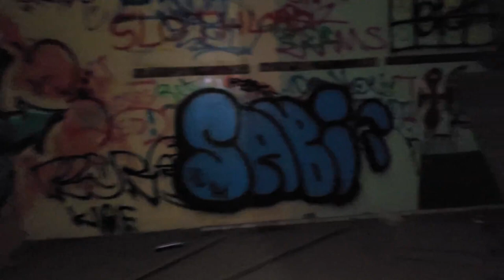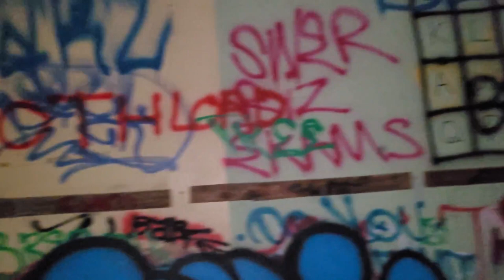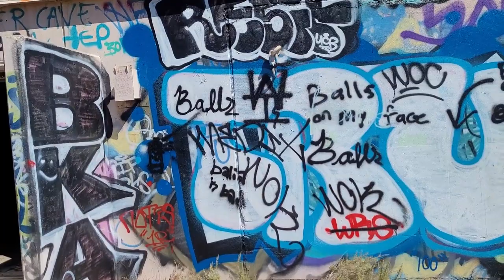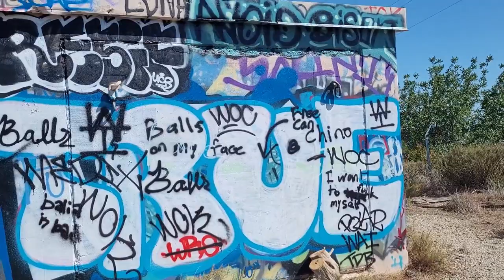Hike to the abandoned Nike Nuclear Missile Launch Site LA-88 at Oats Mountain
Urban explorers walking tour of the abandoned Nike Nuclear Missile Launch Site LA-88 at Oats Mountain. The wilderness areas surrounding Los Angeles provides intrepid trekers with sweeping mountain vistas, wildlife observation, quiet coves for personal reflection and a general escape from the hustle and bustle of big city living, though you may have to suffer through LA traffic in order to reach such nirvana. On occasion, you may also unexpectedly step into history. This recently occurred for us while making the climb up the wind swept grassy balds  of Oat Mountain. About halfway up the trail, the paved Browns Canyon Road, it passes through the remnants of an abandoned military facility constructed during the cold war, but with roots stretching back to World War II and the development of jet aircraft and nuclear weapons.

With the advent of jet fighters and bombers during the second world war, existing gun-based ant-aircraft batteries proved largely ineffective in combatting these new high speed, high altitude aircraft. In 1944, to counter this advance in weaponry, the US Army, in conjunction with Bell Laboratories, developed a line-of-sight anti-aircraft missile system called Project Nike (named after the Greek Goddess of Victory). The project’s goal was to acquire and track an incoming enemy plane should it evade Navy and Air Force resources and then launch and guide a defensive missile to the incoming target. This had never been attempted before and the complex Nike system required 3 separate yet integrated radar systems to achieve that result. Despite its promise, the system was largely considered a last ditch effort to prevent the enemy from delivering its payload as the initial effective range of the Nike Ajax missiles was only about 25 miles, but it marked the first time the US military attempted a strategic air defense of the country based on guided missiles, a safeguard that proactively sought out threats rather than one that simply threw up a barrage of projectiles hoping one would be lucky enough to intercept the target. The missiles later received an upgrade extending the range to about 100 miles and were given the designation Nike Hercules. Though the missiles were capable of carrying warheads of varying size in both conventional and nuclear explosives, the warheads on the US-based Nike missiles were almost entirely nuclear with an explosive rating of 20 Kilotons. By comparison, the bomb dropped over Hiroshima had an estimated explosive yield of only 16 KT.  Hiking the serene hills of Oat Mountain today, It is hard to imagine the fear and even paranoia that existed during the Cold War that would justify the detonation of a 20 KT nuclear weapon within 25 miles of Los Angeles, or any of the other 240 sites situated around the United States at the time for that matter, but it was the country's last line of defense for nearly 20 years.

After a successful Nike test in November of 1951, the Army began deploy the system to defend strategic and tactical sites around the country. Sixteen such missile sites were established around Los Angeles to protect the city from Soviet attack beginning in 1956 and remained operational until the early 1970s. The Oat Mountain facility was part of this 'ring of defense' and was designated LA-88. Though LA-88 was closed in 1972, the site remained largely intact until a devastating wildfire swept through the area in 2008, destroying most of the buildings. What remains are mostly large concrete pads that once held barracks, mess halls and administrative offices and a large pad of pavement used as a basketball court. The launch area for the missiles is mostly bare, but the silo doors for the subterranean storage area for the missiles are still in place as is the substructure used to service the missiles.

What makes LA-88 unique is that the trail to the summit of Oat Mountain passes directly through the heart of the former missile complex, providing great views of the facility’s remains.  Though it is illegal to trespass on the grounds themselves, the open gates have invited many a hiker and more than a few ‘taggers’ to take a look around. There are a few outbuildings still standing on the southern side of the trail, including the guard shack and missile assembly building. On the north side of the trail, the base flagpole can be found still standing tall in a small garden. In more recent years, the site has been used by the LAPD for SWAT training exercises as evidenced by the shot up buses on the premises. On a recent visit, it was noted that an access panel to the missile storage area beneath the silo doors was open and metal rungs descended into the dark depths below.

The hike to Oat Mountain’s summit is worth it just for the views and the grassy, rolling hills, but the chance to literally walk through history makes this hike all the more interesting.